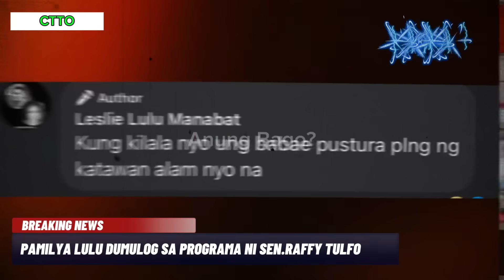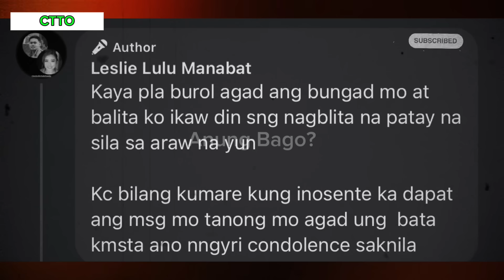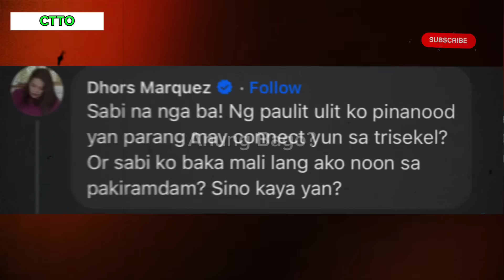HALAAA!! LERMA "LERMS" LULU ARVIN LULU MASTERMIND SA PANANAMBAG NASA LUGAR NG MISMONG INSIDENTE!!